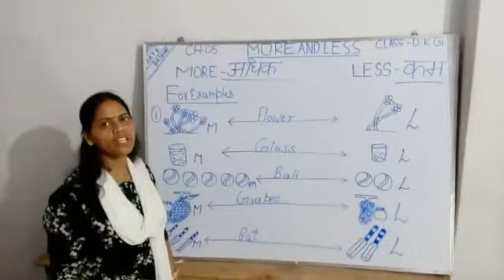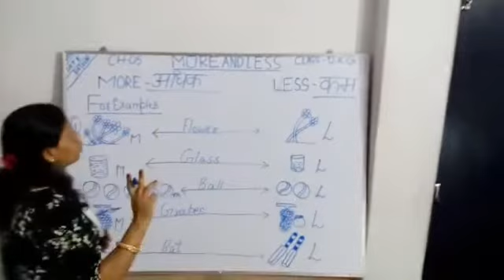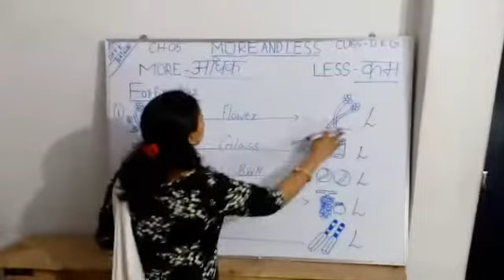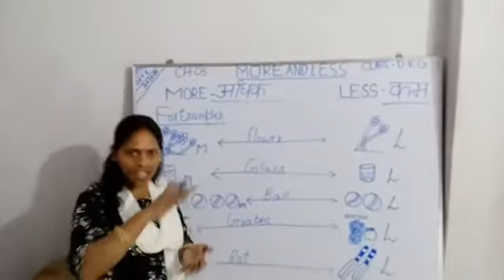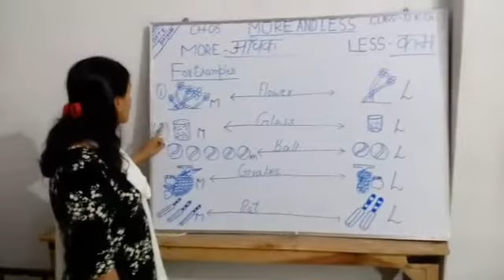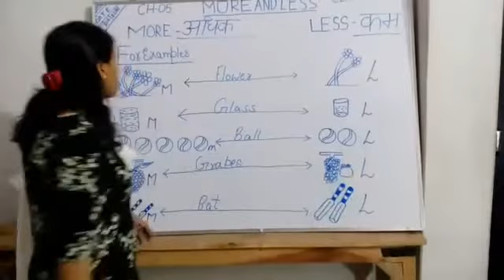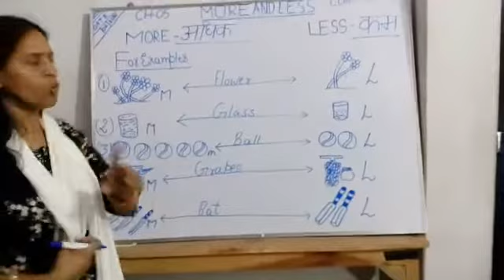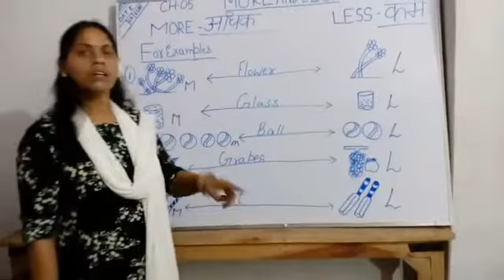Class UKG, Subject- Math, Chapter- 5, More & Less, Date 22- 04-2020.